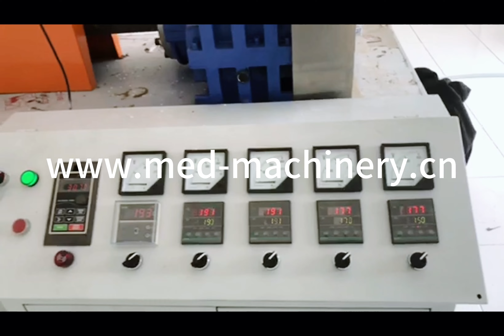LOYAL Plastic Stick Making Machine (for cotton swab) SS-MB-SG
Automatically making the plastic stick (use for produce cotton swabs), machine composed of plastic extruder, cooling system, cutting and output systems.